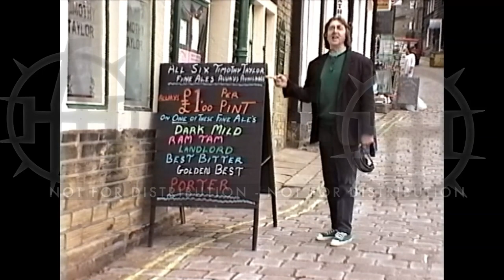"The SWILLGRIMAGE" - Allan Holdsworth Memorial Video - 5 of 5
"The SWILLGRIMAGE," the last of 5 videos played at "A Celebration of the Life of Allan Holdsworth" at the Phoenix Club in Anaheim, CA on April 15th, 2018.

** For Memorial purposes only. Not for distribution; images, music and performances not clear for use.

Interviews and editing by Greg Beaton.
U.K. videography by Mike Owens.